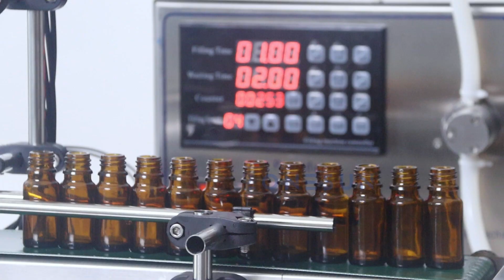ZONESUN Liquid Filling Machine Automatic Production Line For Juice Liquid Essential Oil ZS-MPYT600A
This is a small filling line for liquid. It is a combination of a filler and a convey belt. The filler adopts a magnetic pump with high accuracy. It is suitable to fill thin liquids, such as water and essential oil.